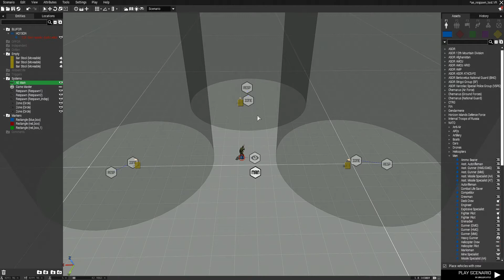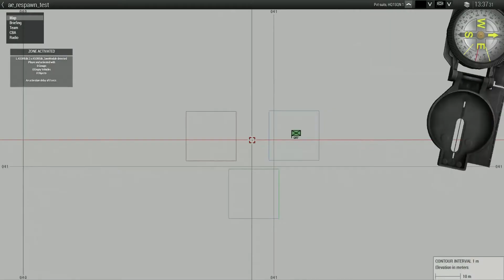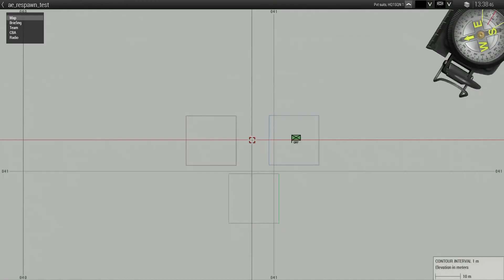ARMA 3 ASOREdit Respawn Modules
This video covers how the Respawn Module works and how to use it.

Australian Strategic Operations Regiment is a ArmA 3 Gaming Unit that conducts training, missions and operations in ArmA 3 as close to realism as possible without losing the fun of the game.

ASOR draws on the knowledge and experience from current and former serving army members both regular and special forces for accurate tactics and techniques, mission and operations experiences which are then adapted into ArmA 3 gameplay.

No experience is required either military or gaming as a detailed training regime exists to bring new members up to scratch within the ArmA 3 world. Including basic infantry training through to radio, vehicle, air to advanced infantry tactics.